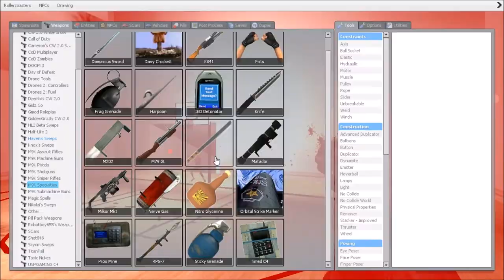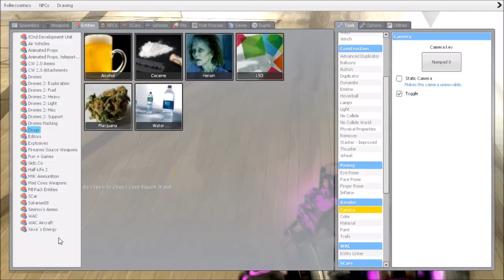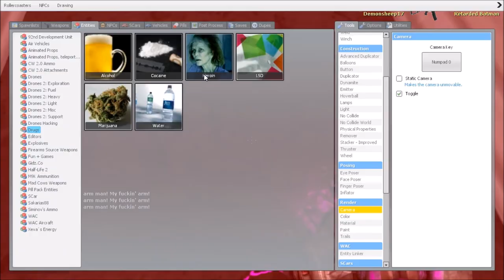Garry's Mod Sandbox Funny Moments | Milk Jug Basketball!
Game on!